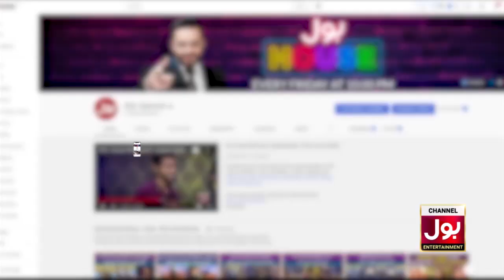Sandal Khattak Left BOL House? | BOL Champions | Aamir Liaquat